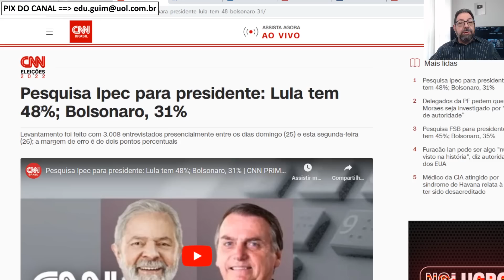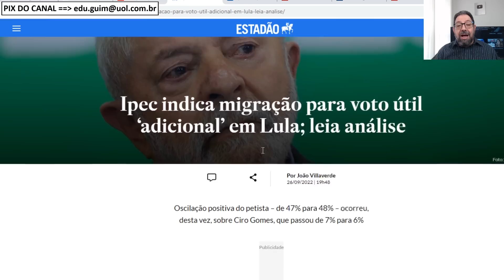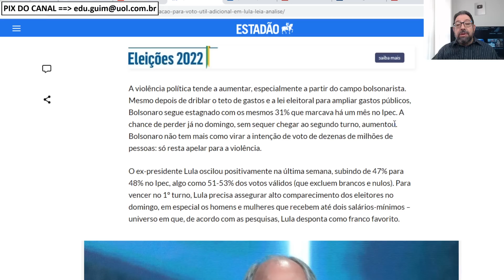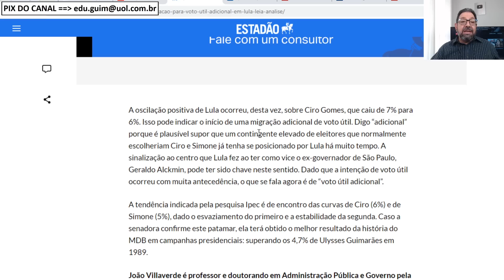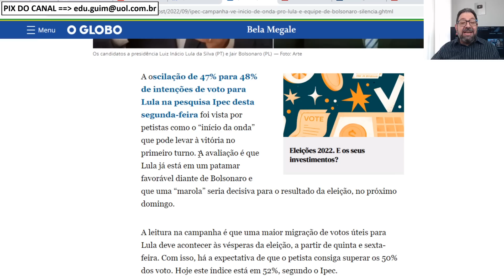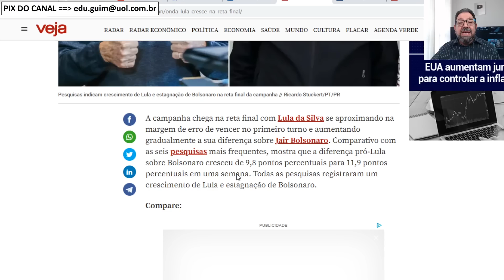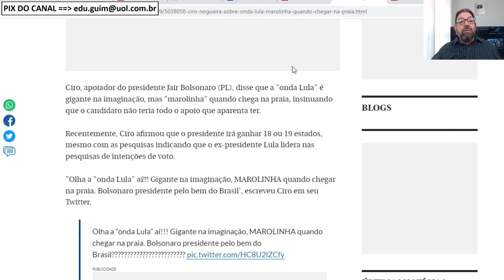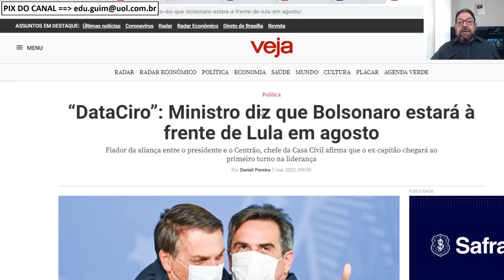Estudos indicam tsunami pró Lula dia 2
Além de Bolsonaro não lucrar nada com os 5% do PIB que gastou em "bondades" eleitorais, estatísticos preveem onda pró-Lula no dia da eleição